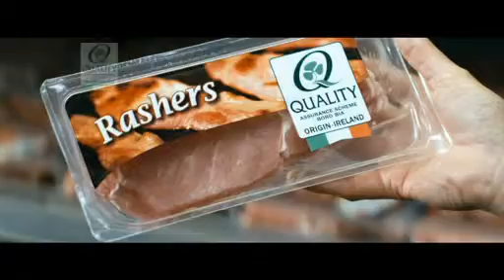BordBia Sting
Aoife Wallace